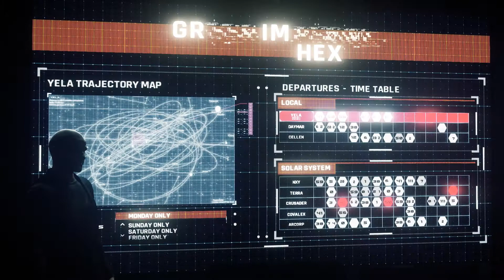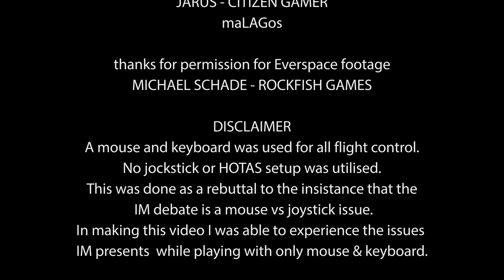Star Citizen | Current Affairs Show - Field of View | The Interactive Mode IM Debate | WiP v5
Field of View - an in-universe current affairs show for the Star Citizen universe.

Episode 1 - Interactive Mode Debate (IM) - Work in Progress

All voices currently recorded with a text to voice software. Presenter's voice to be recorded.

All footage is generated in-game using Star Citizen.

To test IM fairly and to rebut that the issues is one of mouse vs joystick, only Mouse & Keyboard were used. No joysticks or HOTAS setups were used in the making of this video.

I will continue to track the making of this video in an open development. I am taking feedback on how best to handle this issue from participants on the Star Citizen Spectrum forums.

Star Citizen is a space sim MMO currently in open development.